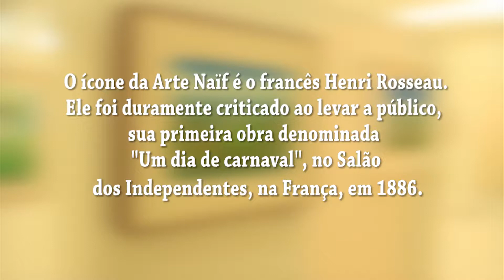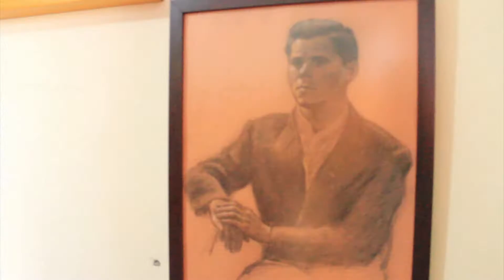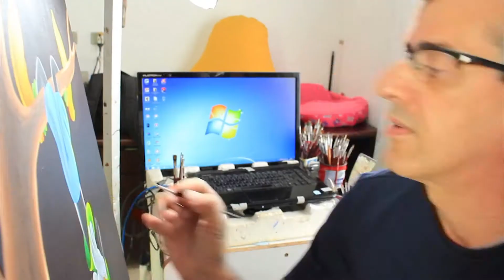Conheça os artistas plásticos da nossa região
As montanhas esverdeadas, o céu azul de inverno e a religiosidade do povo são o pano de fundo para os quadros de óleo sobre tela produzidos por Henry Vitor. O artista nascido em Guaxupé, no sul de minas se mudou para a capital paulista quando ainda era pequeno. Tem na arte uma forma de fugir da cidade grande e se transportar para a época de criança no interior

Com o mesmo nome do precursor do estilo Naïf, Henry tem 78 anos e é um dos representantes do estilo de arte ingênuo e cada vez mais ganha nome no Brasil e no exterior

A arte Naïf, ou arte primitiva moderna, surgiu como contraste a arte acadêmica e é desenvolvida por artistas muitas vezes auto didatas. O ícone da Arte Naif é o francês Henri Rosseau. Ao levar a público, sua primeira obra denominada "Um dia de carnaval", no Salão dos Independentes, o artista foi criticado.

Van Gogh Mineiro
Quando se pensa em artes plásticas na região, impossível não citar Jesuíno Leite Ribeiro, o Zino. O artista viveu os último dias em Guaxupé ao lado da irmã, Maria Cecília.

Pietro Maria Bardi, diretor do Museu de arte Moderna de São Paulo escreveu “ Chegou, agora, a vez de moço que vem de minas gerais: Jesuíno, autodidata, apesar de ter sido aluno de Goeldi e de academias. Seu mundo é o da figura humana isolada ou em conjuntos de figuras entrelaçadas...”.

Zino estudou na Escola Nacional de belas artes do Rio de Janeiro e apresentou seu trabalho na Europa. O artista faleceu há cinco anos em Guaxupé, depois de lutar por anos contra o câncer. Da sacada da casa dos sobrinhos Benedito Neto e Vevinha é possível ver a casa onde o artista viveu na rua Padre João José no centro da cidade. De lá, Zino retratou cenas do cotidiano. Além de Guaxupé, o artista retratou o Rio de Janeiro e outras cidades onde viveu.

Depois de sua morte a família guarda o legado do artista. Foram mais de quinhentas obras produzidas como óleo sobre tela, óleo sobre cartão, além de nanquim  e desenhos em grafite.
A arte de Zino, o transformava em Van Gogh mineiro.

Referência
Outros artistas Guaxupeanos tiveram Zino como referência. Cássio Nasser é um deles. Cássio é conhecido pelo realismo de suas telas que retratam objetos e cavalos árabes, uma marca do artista.

No ateliê na sala de casa, Cássio produz diariamente. Ele está finalizando um quadro para o filho Lucas, que tem apenas dois meses de vida. E é por causa do filho quer dar aulas de pintura.

Gente da roça
Ana Elisa Leite Ribeiro, a Lik, prepara mais um quadro para exposição que vai acontecer no próximo mês de agosto. A professora de artes e pintora é prima de Zino e também teve aulas com o mestre, mas acabou por se encantar com arte Naïf.

Nos momentos livres a artista aproveita para pintar e tem no dia a dia do interior inspiração para os quadros.